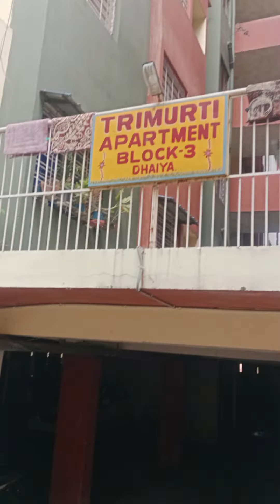फुल वीडियो Zomato Delivery boy by pickup to customer Drop location all information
Zomato Rider

koi bhi jankari ke liye comment kre।

Dhanbad Rider